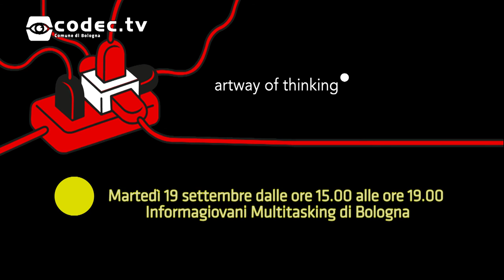Skills & Tools - Laboratorio su creatività e talento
"La mappa del proprio cammino. Laboratorio su creatività e talento" è il tema del prossimo incontro del ciclo Skills &Tools, che si terrà martedì 19 settembre 2017 dalle ore 15.00 alle ore 19.00. A condurlo ci sarà Federica Thiene di Artway of Thinking.